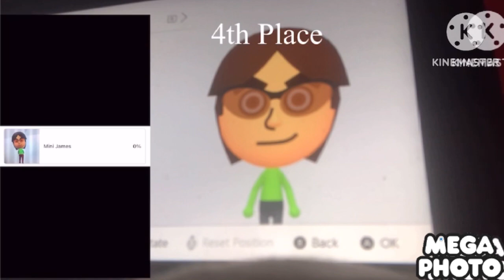Which one of my clones is the best results